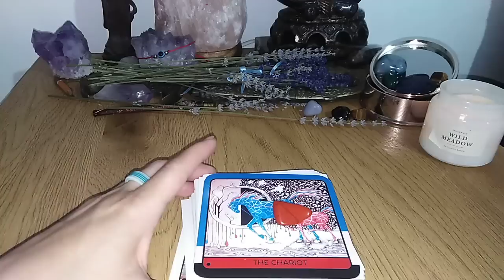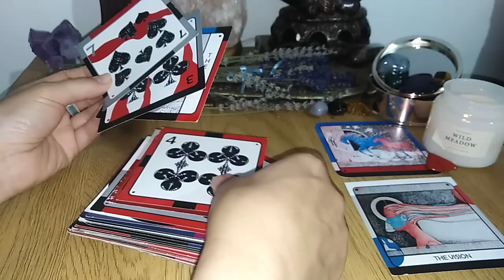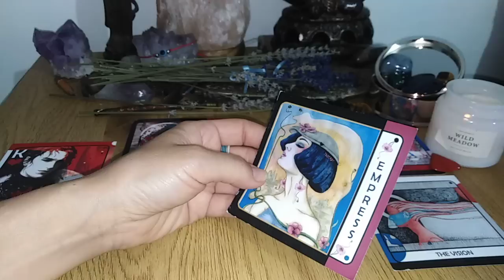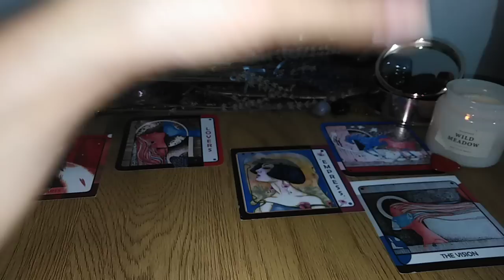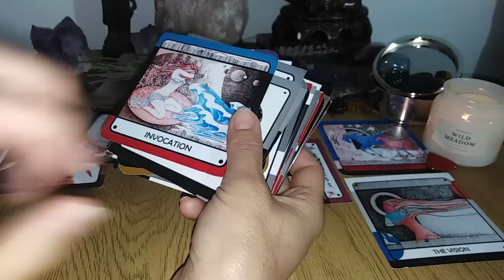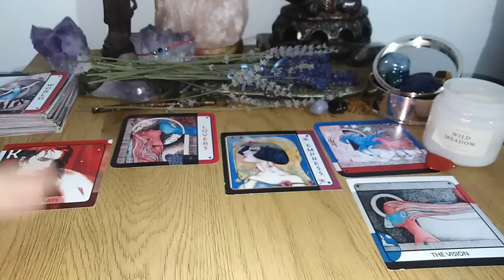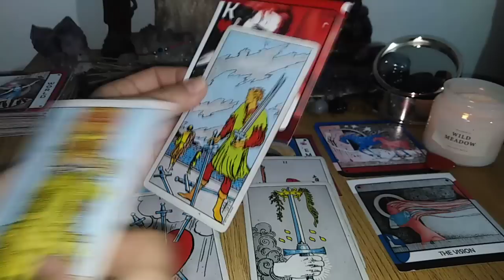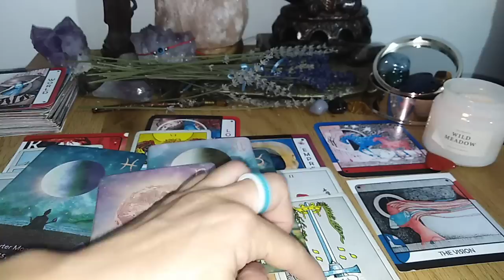BINECUVANTARI/DIRECTIONARI DE LA SF.PROROC ILIE - NR 4 - PARTEA 2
VERSURI :
What happens when your soul Begins to awaken Your eyes
And your heart And the cells of your body
To the great Journey of Love?
First there is wonderful laughter And probably precious tears
And a hundred sweet promises And those heroic vows
No one can ever keep.
But still God is delighted and amused
You once tried to be a saint.
What happens when your soul Begins to awake in this world
To our deep need to love And serve the Friend?
Oh the Beloved Will send you
One of His wonderful, wild companions— Like Hafiz.

Ce se întâmplă când sufletul tău începe să-ți trezească ochii
Și inima ta și celulele corpului tău
La marea Călătorie a Iubirii?
Mai întâi sunt râsete minunate și probabil lacrimi prețioase
Și o sută dulci promisiuni Și acele jurăminte eroice pe care
Nimeni nu le poate păstra vreodată.
Dar totuși Dumnezeu este încântat și amuzat ca
Ai încercat odată să fii un sfânt.
Ce se întâmplă când sufletul tău începe să se trezească în această lume
Pentru nevoia noastră profundă de a iubi și de a-l sluji pe Prieten?
O, PreaIubitul (Dumnezeu - azi Sf.Ilie)iti va trimite
Unul dintre tovarășii Săi minunați și sălbatici — Ca Hafiz.